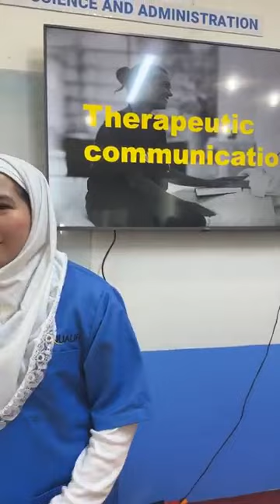Negative and Positive Approach on Therapeutic Communications Part II (CAREGIVER UK Qualification)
Negative and Positive Approach on Therapeutic Communications Part II
Diploma in Health & Social Care Level 4 (CAREGIVER UK Qualification)
Friday Class